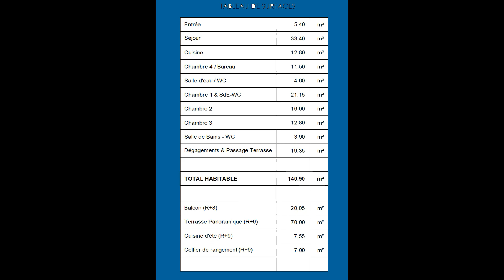Bruges 2023 riva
Bruges - duplex de 140 m2 disponible pour y habiter immédiatement. Unique en son genre il se différencie de tout ce que vous avez pu voir